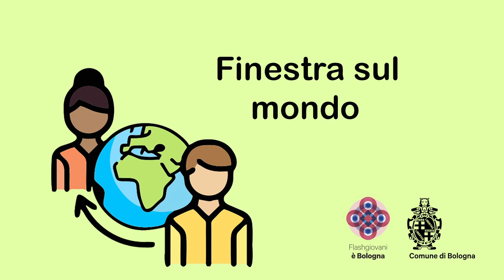Informagiovani Multitasking Comune di Bologna - Sportello Finestra sul mondo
Hai meno di 35 anni e sei in cerca di un'opportunità di volontariato, studio o lavoro all'estero? Vuoi capire quali siano le possibilità per il post pandemia?

Potrai confrontarti con un consulente esperto sia presso l'Informagiovani del Comune di Bologna a Palazzo d'Accursio in Piazza Maggiore 6 che da remoto. La consulenza è gratuita, individuale e personalizzata. Lo sportello Finestra sul mondo è organizzato dall'Informagiovani Multitasking del Comune di Bologna in collaborazione con l'Associazione Scambi Europei di Bologna.

Per prenotare il tuo appuntamento scrivi a fornendo tutte le informazioni che possono essere utili all'esperto per prepararti un quadro completo (non dimenticare di indicare la tua età e un recapito telefonico).

Da quest'anno è possibile anche richiedere una consulenza a distanza, specificandolo nella tua richiesta che sarà inoltrata all'associazione.

CALENDARIO CONSULENZE IN PRESENZA 2021

Gli incontri si svolgeranno due giovedì al mese dalle 15:00 alle 17:00 presso l'Informagiovani Multitasking del Comune di Bologna, Palazzo d’Accursio, Piazza Maggiore 6.